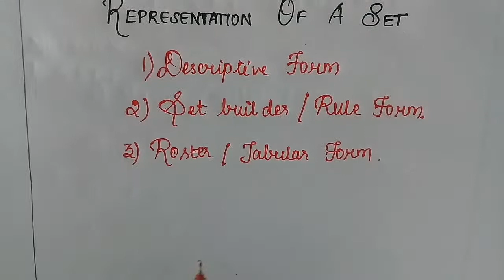Representation of a Set/ Set Representation